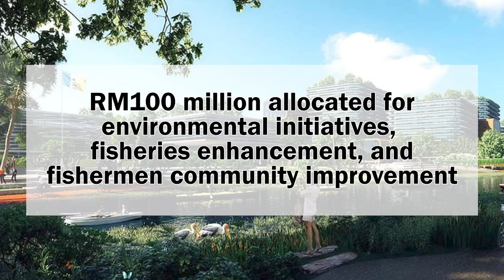Penang South Reclamation: What about environment and social impact?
What about the environmental and social impact of PSR? Penang State EXCO for Infrastructure and Transport, YB Zairil Khir Johari shares about PSR's commitment to enhance the environment and to provide social benefits.